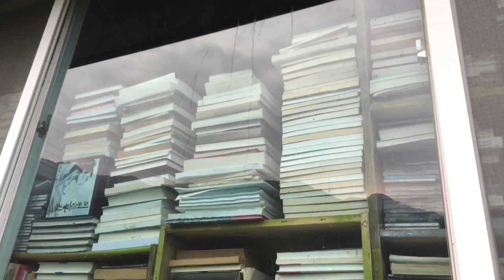3rd September morning 2015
Nature of Whechon